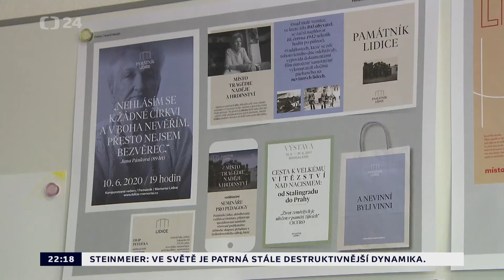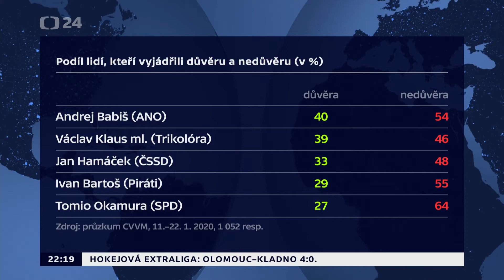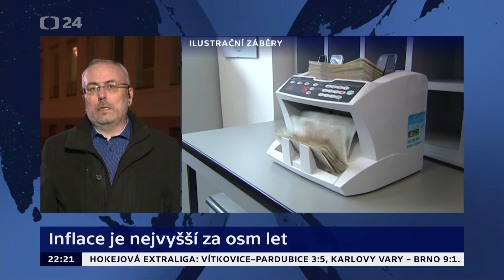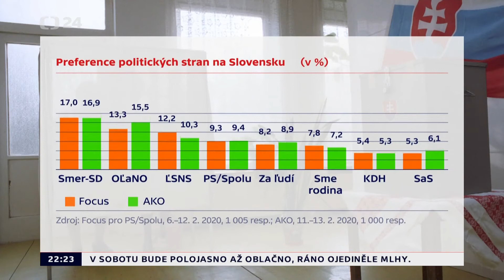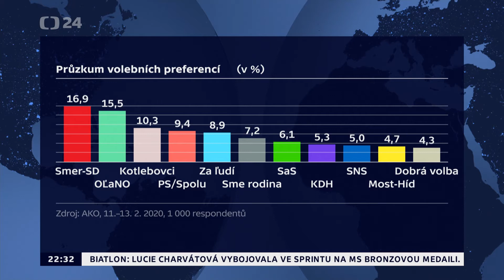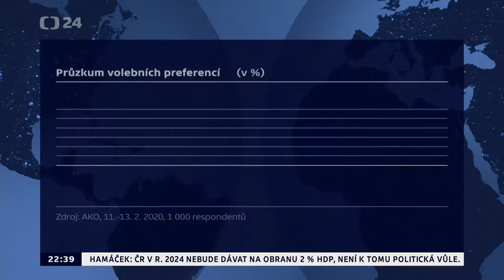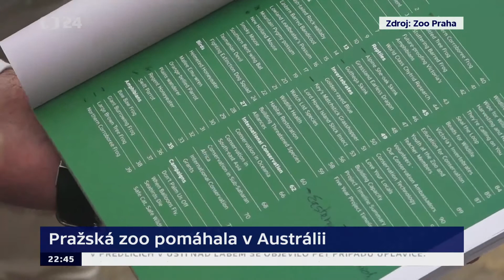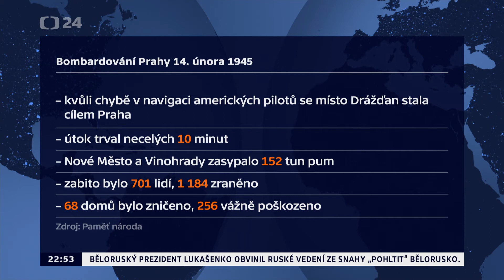Události, komentáře (14. 2. 2020)